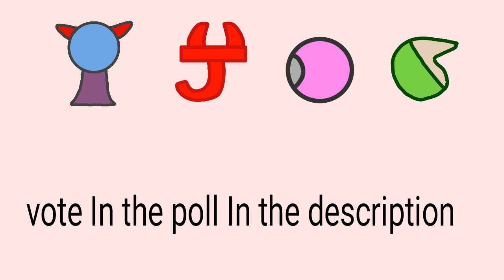BFFTFG episode 1: can you draw me? (Make a reaction video please)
voting ended
Thanks for the votes :D

thumbnail by boomerangblaster